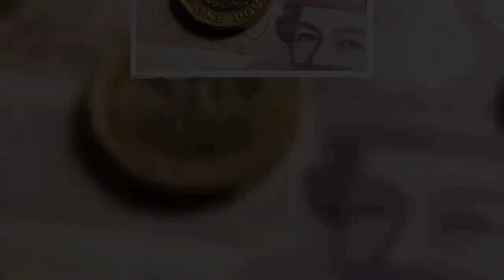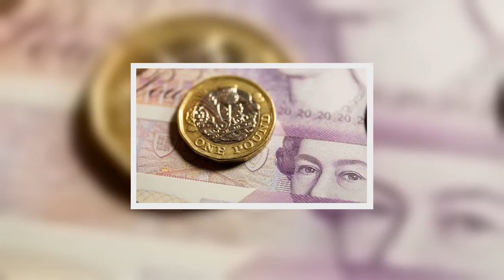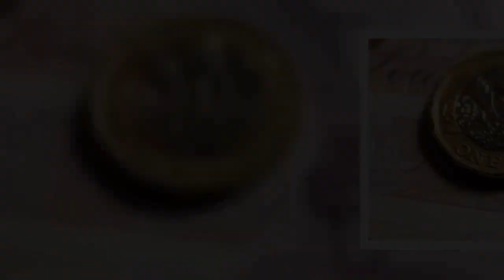'Obsessive' SNP shamed @s Sturgeon told independent Scotland will be forced to adopt euro